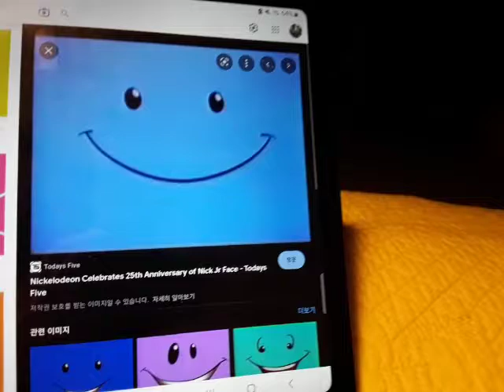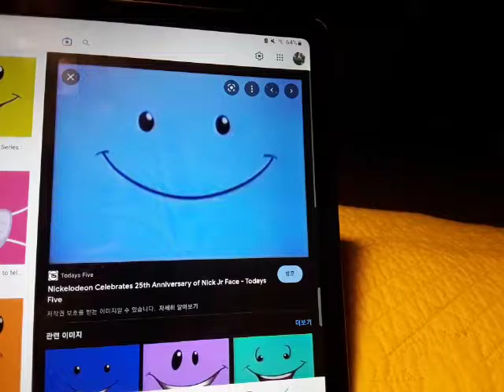Greg Wiggle Salutes #13: Nick Jr Face